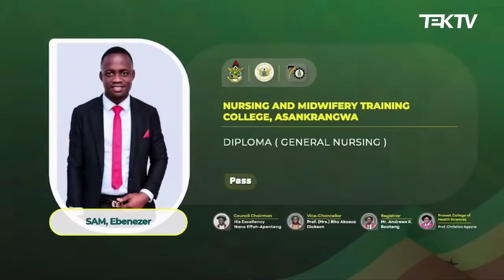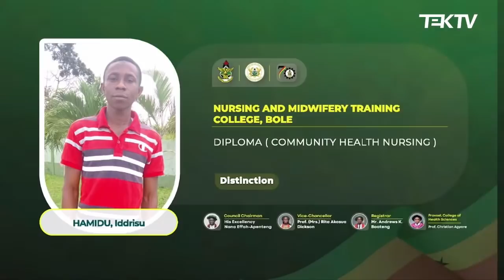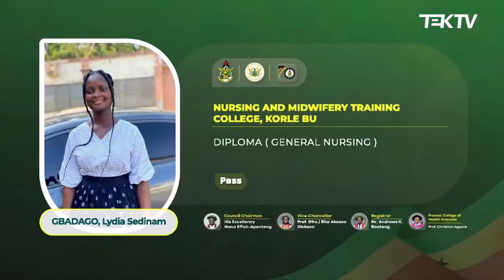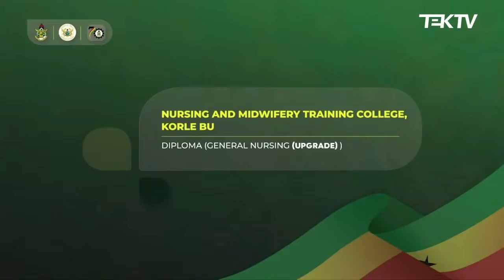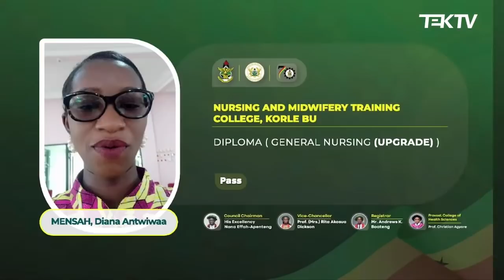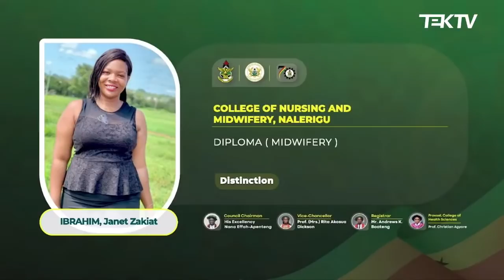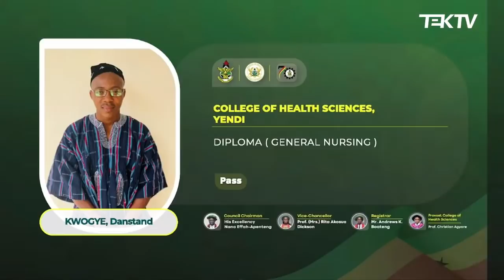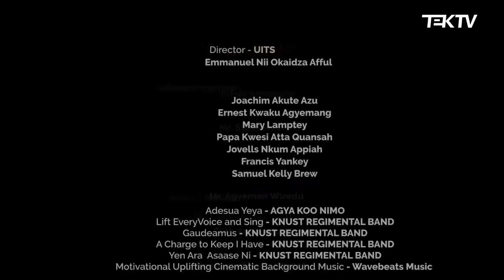2022 Virtual Graduation Ceremonies for Ministry of Health Training Institutions. (Day 1- Morning)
The Graduation Ceremonies (Virtual) for the Ministry of Health Training Institutions. From Wednesday, 9th February, 2022, Thursday, 10th February, 2022, and Friday,11th February, 2022.

Day One Morning 1000 Hours
Asankrangwa NMTC,
Asanta SDA NMTC,
Bole NMTC,
Esiama NMTC,
Hohoe MTC,
Jirapa St. Joseph's MTC,
Jirapa CHNTC,
Jirapa St. Joseph's NTC,
Korle Bu NMTC,
Korle Bu Public Health Nurses School.
Tamale CHNTC,
Nalerigu CNM,
Lawra NTC,
Yendi CoHS,